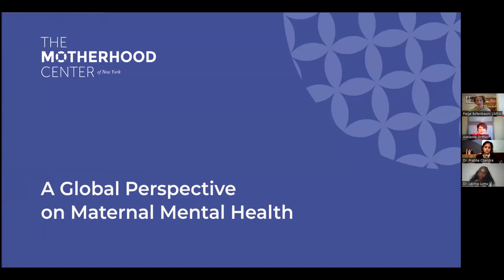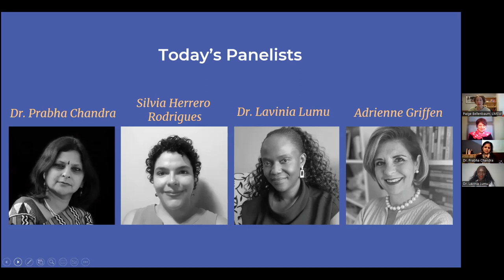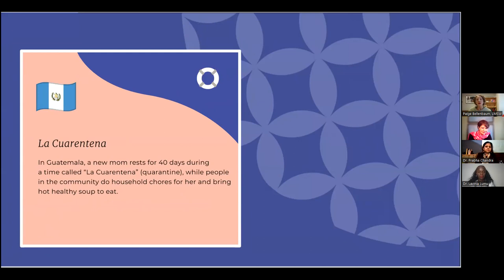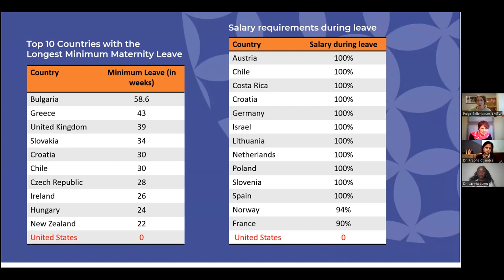A Global Perspective on Perinatal Mental Health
Worldwide, perinatal mood and anxiety disorders (PMADs), also known as postpartum depression, are the #1 complication associated with childbirth. Since the pandemic, research suggests that as many as 72% of all new and expecting mothers and birthing parents experience perinatal depression and/or anxiety. PMAD education, screening, and treatment for this vulnerable population does not come close to meeting the need worldwide. However, despite these alarming statistics, many countries are implementing innovative practices to improve maternal mental health outcomes. Watch this free webinar where our global panel of perinatal experts share their experiences in the field.